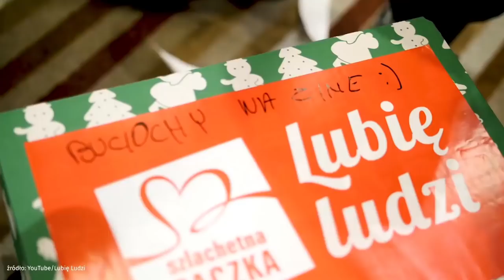Joanna Sadzik: Bieda nie jest tematem sexy, nie jest na okładkach kolorowych pism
Joanna Sadzik ze SzlachetnaPaczka wypowiedziała się m.in. o Raporcie o Biedzie 2019.